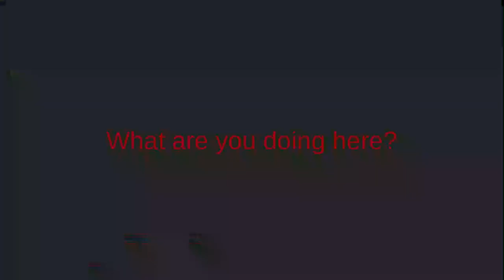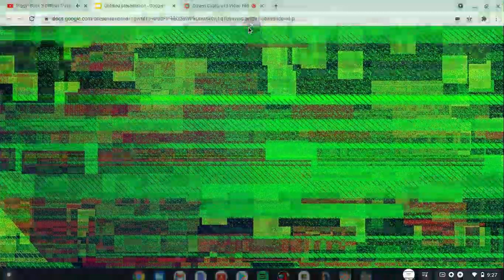A Traitor Is Among Us Trailer